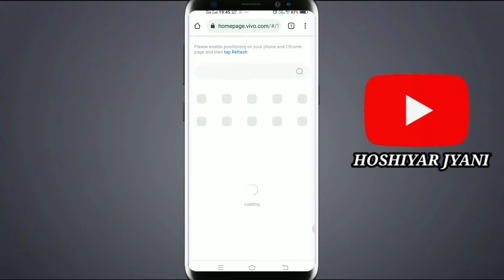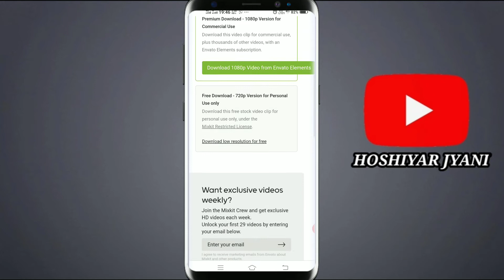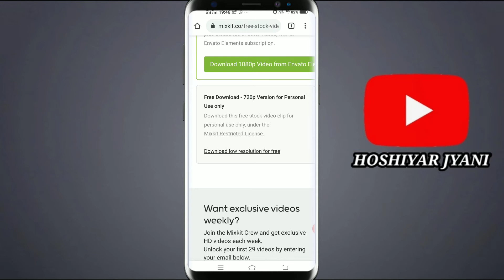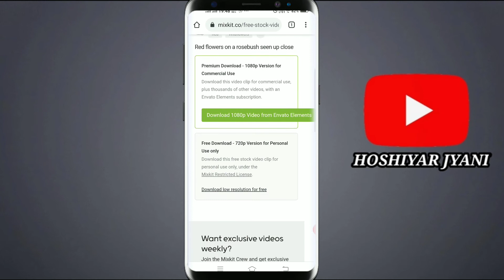Video me copyright Kyu aata h copyright free content use krne ke bad bhi Watch the best Reason🔥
Copyright free content use karne ke bad bhi video mein copyright kyon aata hai Janiye sare reasons aur check karna sikhe ki video ka licence aur copyright se bache

 Products...That i use to make video👇

LED Ring Light

Green screen

Koi bhi quaries ho to insta pr DM kr skte ho... Instagram